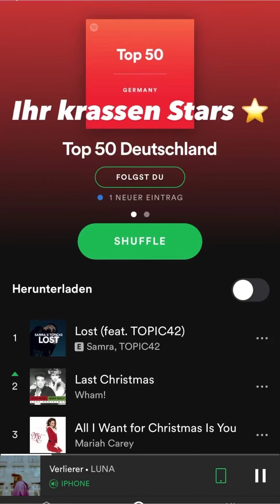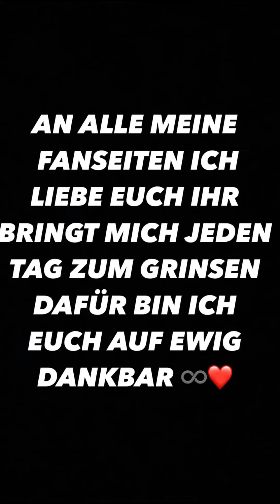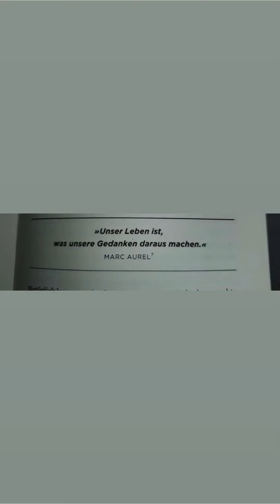SAMRA - CATALEYA COLLECTION out now!! samra story